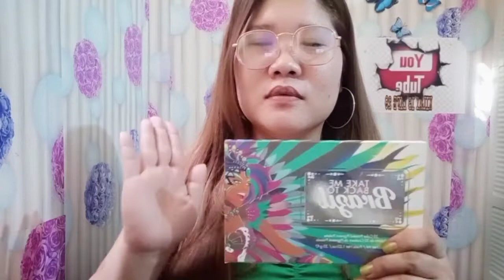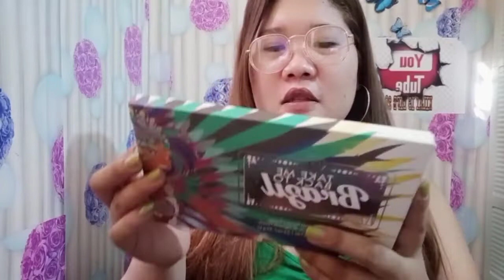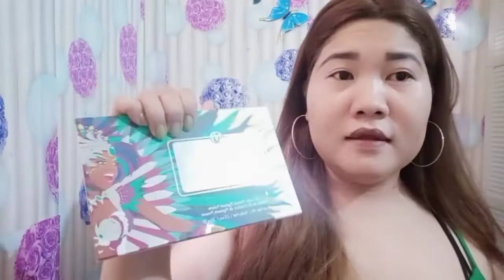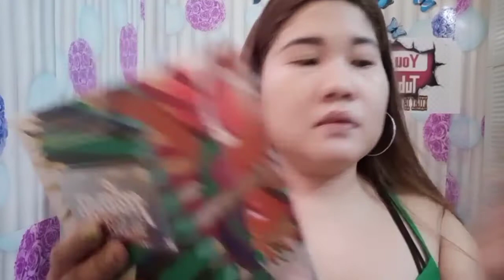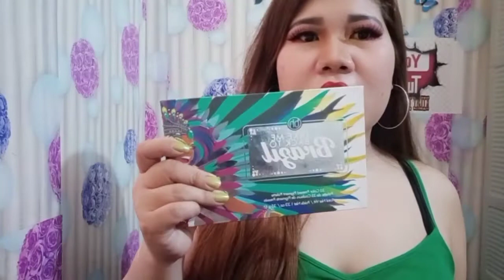Paano: maging mukang dalaga ulit char